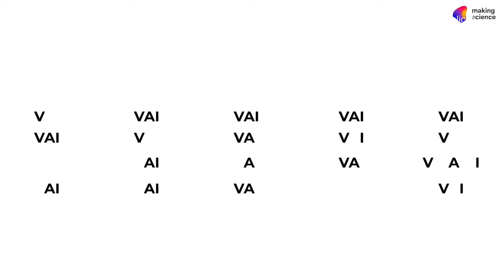Punti di Vista del 28.03.2024 ospite Stefano Aldreghetti, Chef